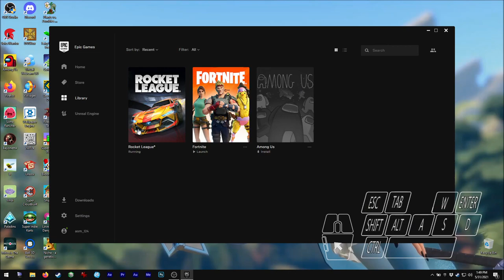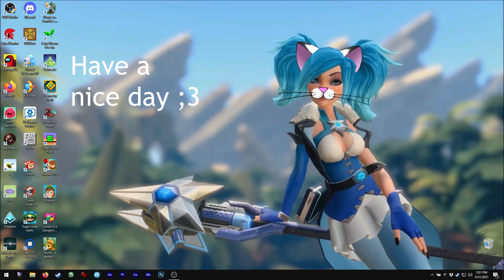Asmie The Cat Girl: Rocket League, Psyonyx 2015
Hello!

Today we have this super cool soccer game.. with cars?
Yep, cars!! XD
It is very fun, hehe.

But, since I couldn't make it run properly with my Steam
Controller, I ended up using my keyboard...
Not sure, some games need Steam to be run in Big Picture
mode to work correctly with the controller...haven't
tried that XD

Anyways, the game can be played and enjoyed a lot with
keyboard, hehe.
I tired a match scoring goals for my fans... and I did it!
Yep! Goooooaaaaal! XD

I hope Controller compatibility gets fixed and maybe Epic Games
profile pics' and/or Rocket League ones work properly someday.
It would be great, today they make no sense...

Or maybe, could let us use our own "logo" in a flag on
the car's antenna? Hehe, just a couple ideas XD

The game is completelly free since 2021 in Epic Games, but
it is no longer in Steam :v
So, you need to install Epic's one

Find me on Steam as:
asm_124

On discord as:
 - My user:
asm124#1656